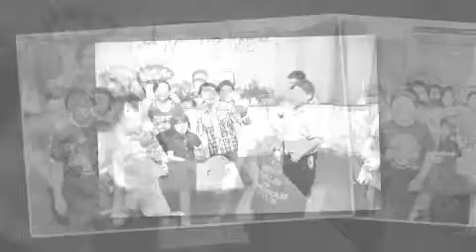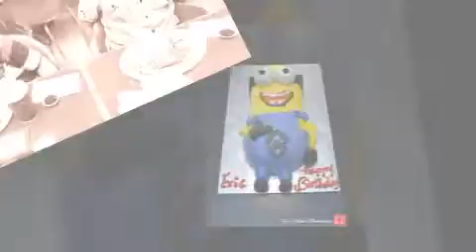[野猫摄影] Eric 11岁生日记录片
爱与情 永远围绕着笑容